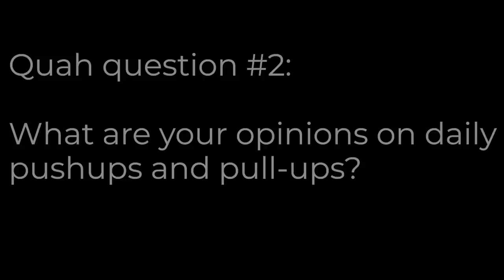Adding THIS to Your ROUTINE Could Help You BUILD More MUSCLE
In this QUAH Sal, Adam, & Justin answer the question “What are your opinions on daily pushups and pull-ups?”

“the Benefits of Daily Pushups & Pullups“